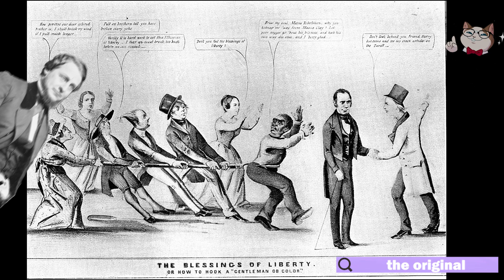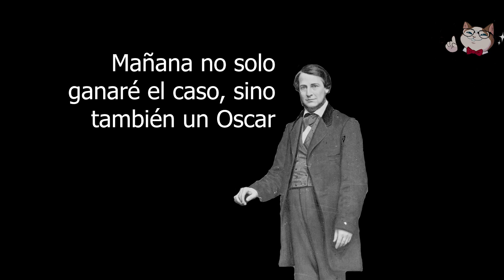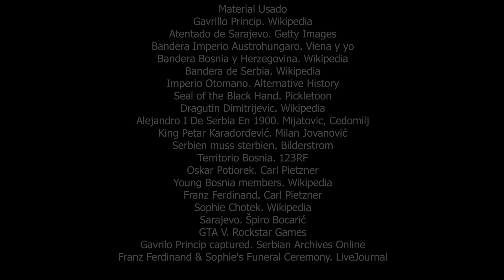Recuerda Qué... Ep. 3 - El Atontado de Sarajevo y El Juicio Final de Clement Vallandigham